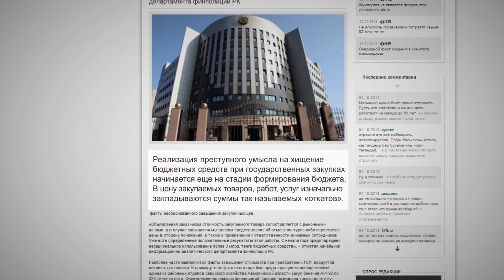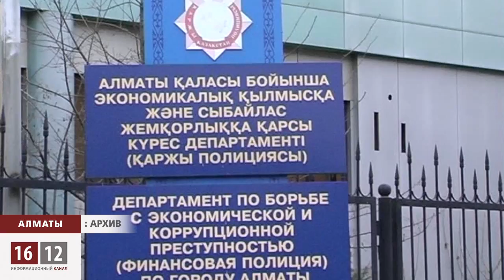В Казахстане процветают откаты / 1612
Финансовая полиция признает большое количество нарушений при проведении тендеров, когда цены намного завышаются, а ответственные лица берут откаты. О том же говорят и предприниматели...